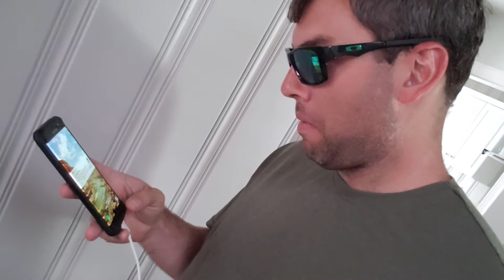9-27-18 PCB silliness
Esposito family silliness in PCB